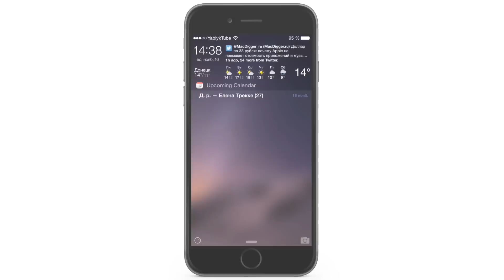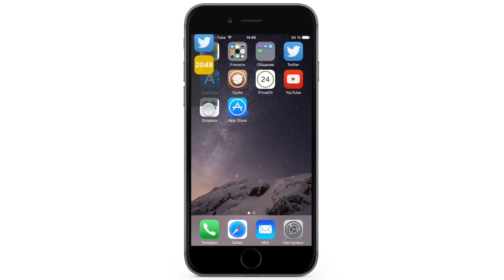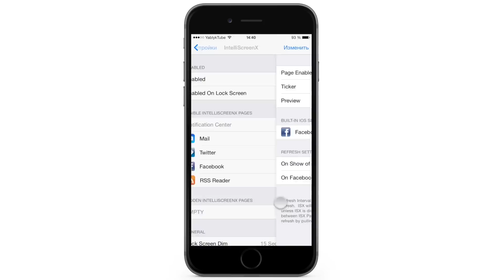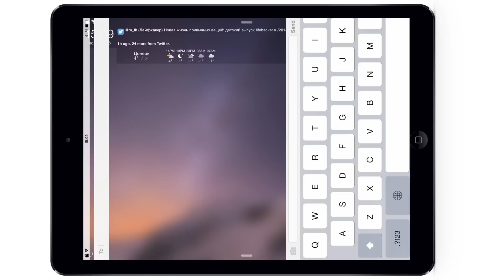Погода, E-mail, RSS, Twitter и Facebook на экране блокировки iPhone с твиком IntelliScreenX 8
Репозиторий: BigBoss
Цена: $9,99